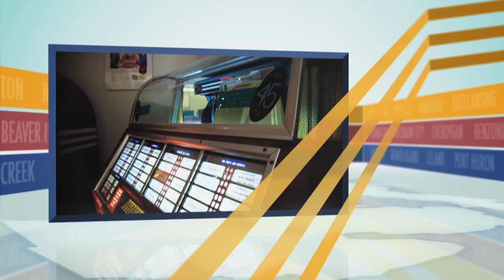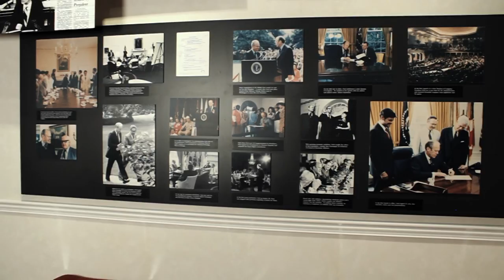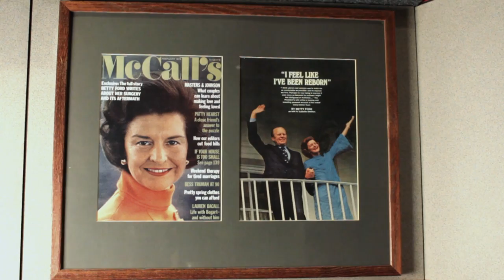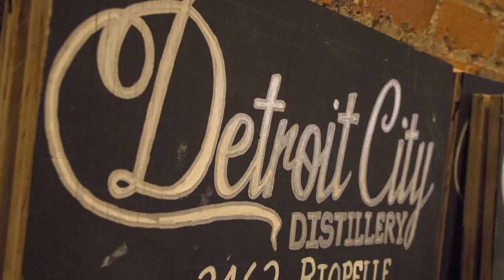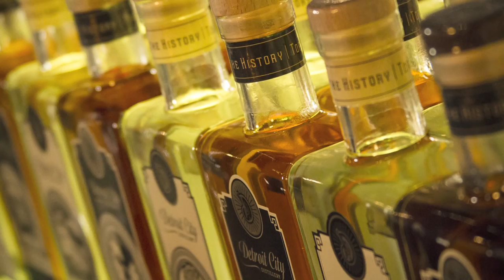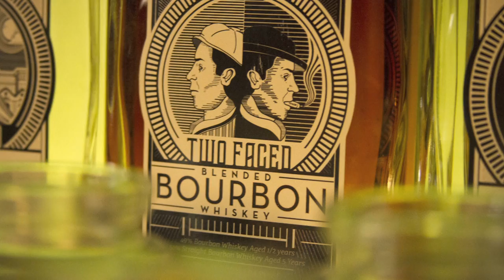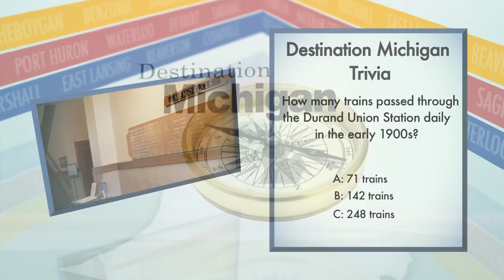Destination Michigan 604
Discover history in Grand Rapids at the Gerald R. Ford Presidential Museum, go on a wintertime tour with Nature’s Kennel Sled Dog Adventures in McMillan, and learn to curl at the Midland Curling Club. Plus, explore ice boating in Muskegon with the West Michigan Ice Yacht Club and meet the makers of specialty spirits at the Detroit City Distillery.